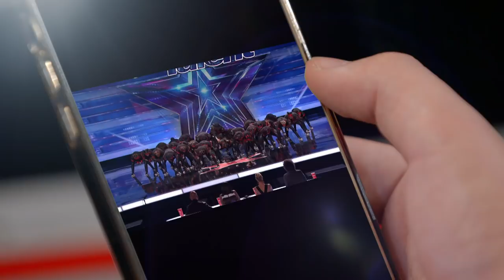Chapkidz Performs STUNNING Dance to Rosalía - America's Got Talent 2021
Chapkidz brings the house down with an amazing dance routine to "A Palé" and "Que No Salga La Luna" by Rosalía. Simon Cowell calls this one of the best dance acts of the season!

» America's Got Talent Premieres Tuesdays 8/7c on NBC!

America’s Got Talent," NBC’s No. 1 summer show, with fresh new faces and familiar favorites, along with the excitement, thrills and feel-good performances that viewers have come to love each season. Creator and Executive Producer Simon Cowell is back at the star-studded judges' table with fan-favorite comedian Howie Mandel. Acclaimed actress and international superstar Sofia Vergara joins as a new judge this season alongside returning judge and global fashion icon Heidi Klum.  The dynamic Terry Crews returns as host. With the show open to acts of all ages, "America's Got Talent" continues to celebrate the variety format like no other show on television. Year after year, "America's Got Talent" features an impressive array of singers, dancers, comedians, contortionists, impressionists, magicians, ventriloquists and hopeful stars, all vying to win America's hearts and a $1 million prize.